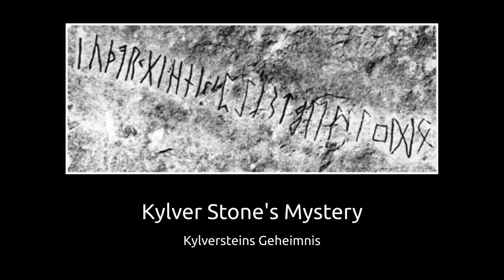Atelier # 42 | Kylver Stone's Mystery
Music (YouTube Media Library):
Spirit of Fire - Jesse Gallagher
Picture:
Leonidas (Jacques-Louis David)